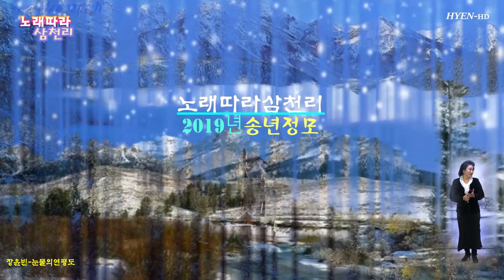장윤빈 눈물의연평도 2019-12-22 노래따라삼천리 송년정모